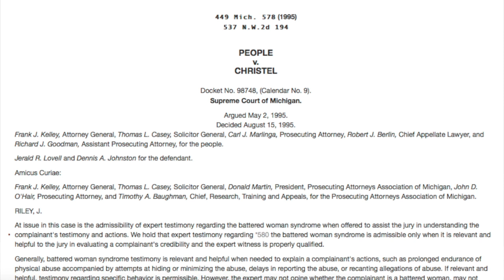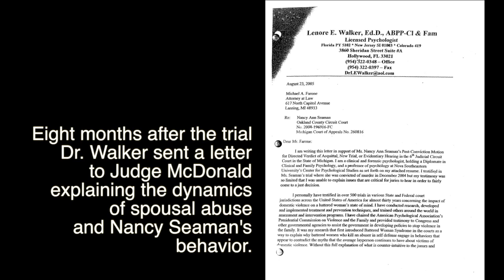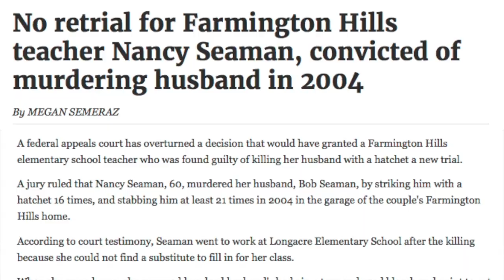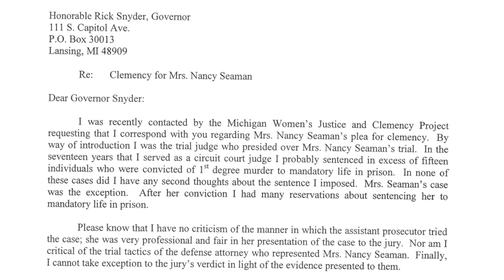Michigan Retired Judge Pleas for Prison Release for Nancy Seaman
As featured on NBC, NPR, Megyn Kelly TODAY, Ashleigh Banfield with Headline News,  Detroit Free Press, Judgment with Ashleigh Banfield Court TV, and the Grand Haven Tribune, Justice Thru Storytelling (501c3) is committed to changing the narratives of women who are incarcerated or face imprisonment for defending themselves or their children from potentially deadly domestic violence.

Our focus is to change a longstanding Michigan ruling, People v Christel, that restricts expert testimony regarding battered spouse syndrome in trials of those accused of injuring or killing their abuser in self-defense.  By changing the ruling to be more in keeping with a majority of other states, psychologists and other domestic violence experts will be able to testify on behalf of women in Michigan who stand accused of crimes against their abuser.

Dr. Lenore Walker is a nationwide expert on battered spouse syndrome and said she has testified in 35 states and over 500 trials but has never had her testimony so limited as in the state of Michigan.

Kelle Lynn
Founder of Justice Thru Storytelling 501(c)3